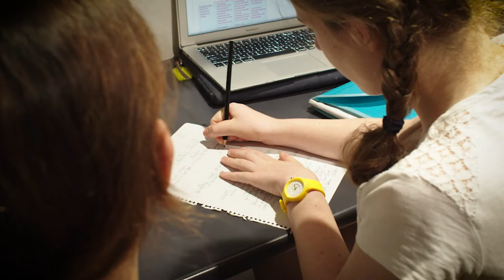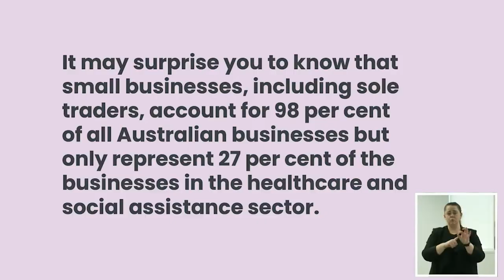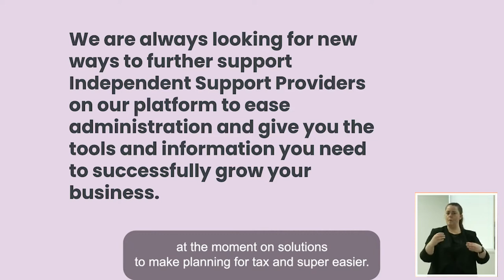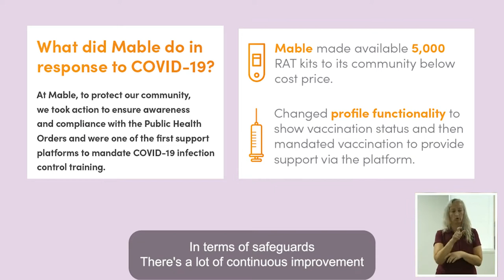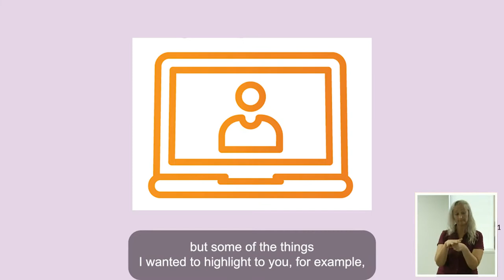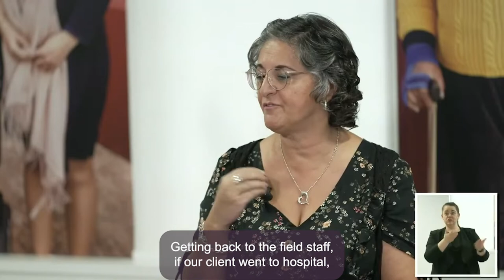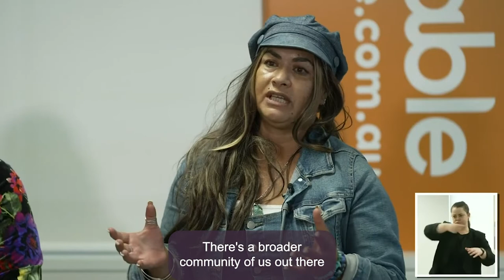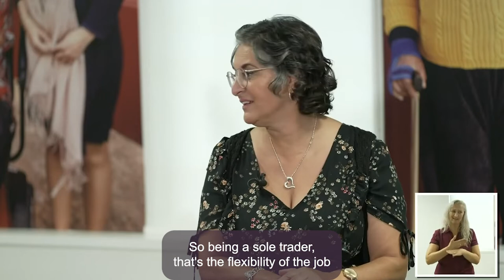Webinar recording: Growing your business on Mable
LEARN to grow your support business on Mable today! 🧡

Get unique tips, ticks and industry secrets from some of the most successful independent support workers on the platform, hosted by Mable CEO Peter Scutt and Kate Carnell.

Upskill with the latest industry info and resources while learning to establish a thriving independent support business.